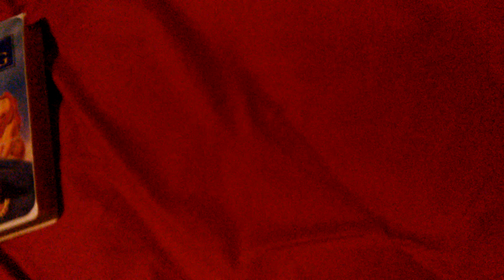My The Lion King VHS Collection (2018 Edition)